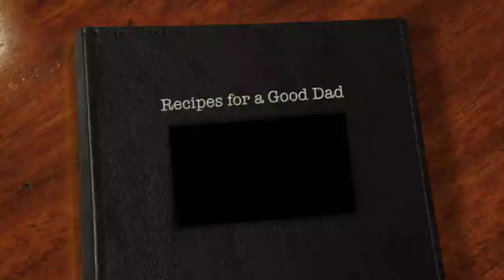Recipe for a good dad Medium